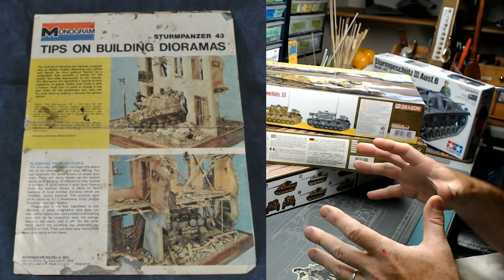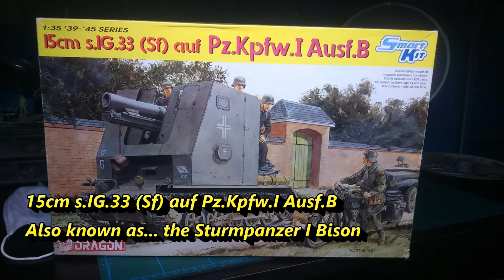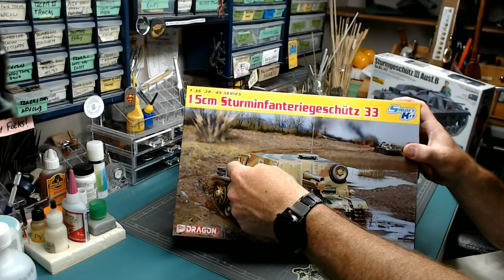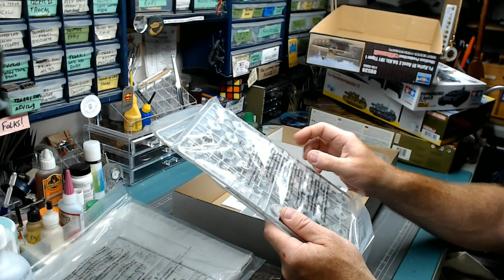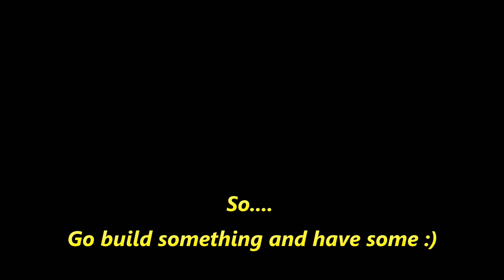Mail Call June 14 2021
I received a few very pleasant surprises in the mail today.
Thanks Martin :)
My facebook page where I post photos and more details about my work can be found